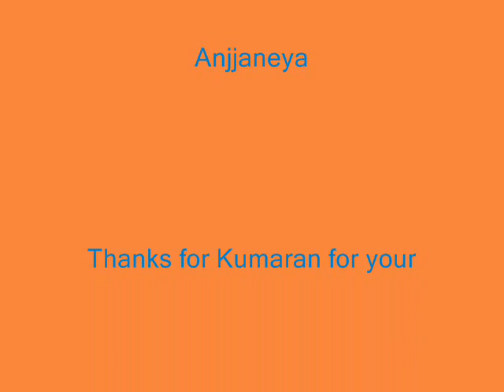Hanuman - Asaadhya Sadhakan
Whatever is thought to be impossible, Hanman does it just like that. So He is called ASADHYA SADHAKAN. In praise of Lord Hanuman, here rendered two slokas Hanumath Dhyanam and Hanumath Pancharathnam composed by Adhi Sankara.